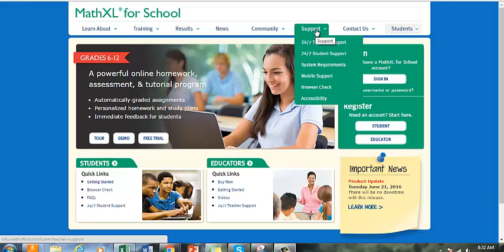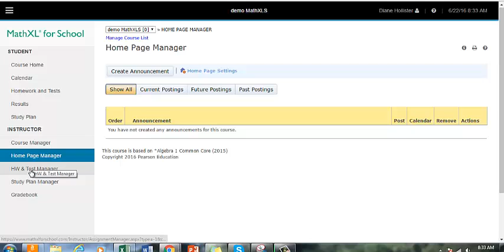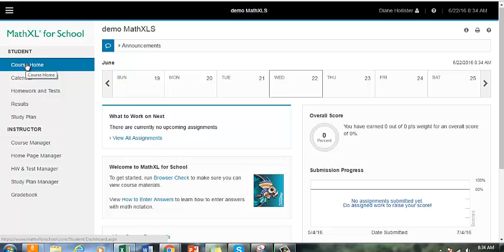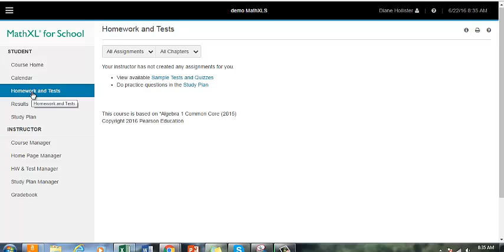MathXL for School Overview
This video briefly shows you instructor and student views as well as resources.